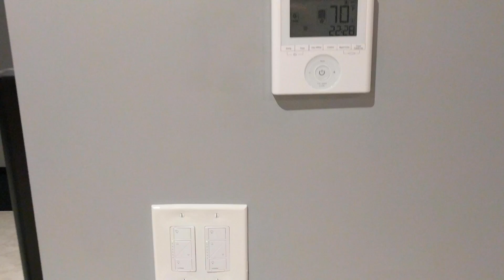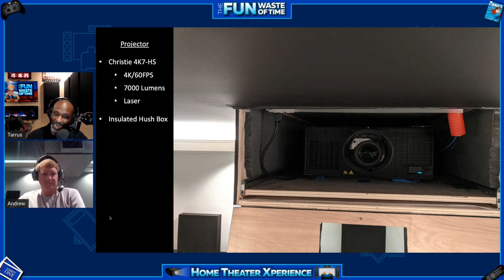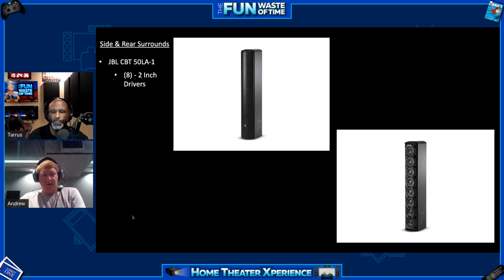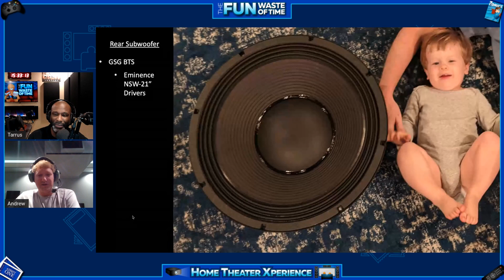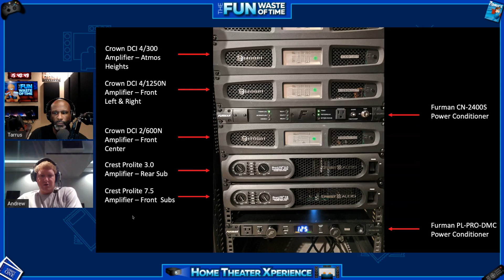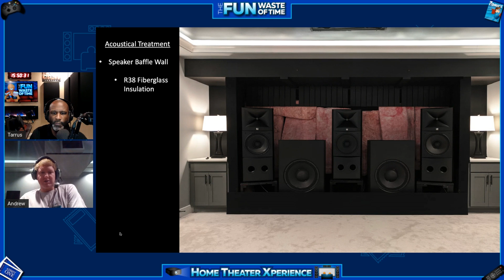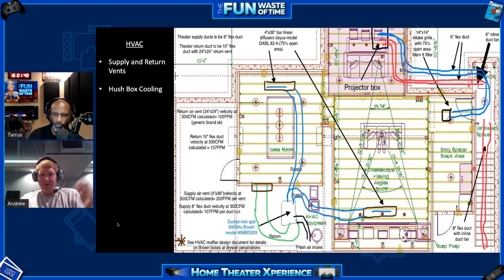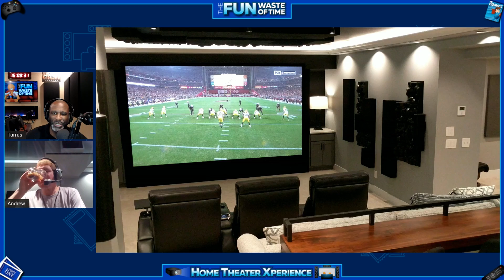Home Theater Tour with 7000 Lumen Projector!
In this special video edition of "The Fun Waste of Time," we've got a "Home Theater Xperience" episode featuring the FANTASTIC theater of fellow home theater enthusiast, Andrew Bartlett!

Listen in as Andrew discusses his build and design process, as well as, all the AWESOME components that make up his phenomenal theater.  If you've ever wondered what it's like having a 4K 7000 lumen projector (yes, you heard that right!),  you need to listen in to find out.  Spoiler alert...it's PRETTY darn awesome!   Andrew also discusses integrating the rear subwoofer into the back row riser and improved tactile bass response as a result.

There's all this and much much more in episode 49 of "The Fun Waste of Time"!